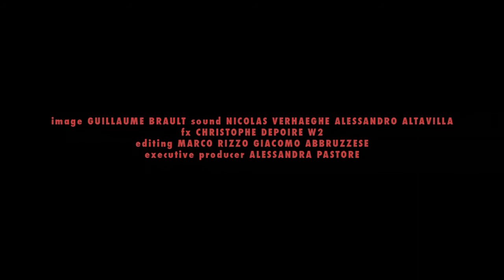Fireworks (trailer) // CINEPOLITICA 2013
21', France/Italy, 2011
DIRECTOR: Giacomo Abbruzzese

CINEPOLITICA 2013 SPECIAL PROGRAMS - UNBEARABLE MEMORY
CINEPOLITICA 2nd edition - April 2nd-7th, 2013, Bucharest, Romania